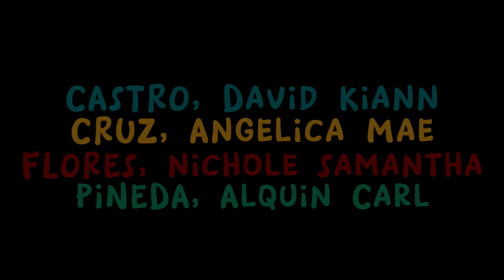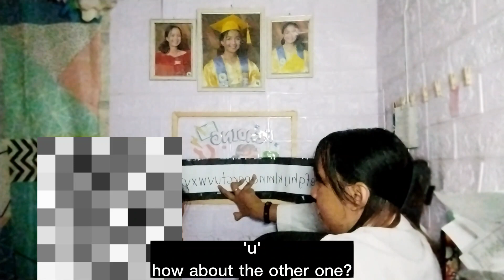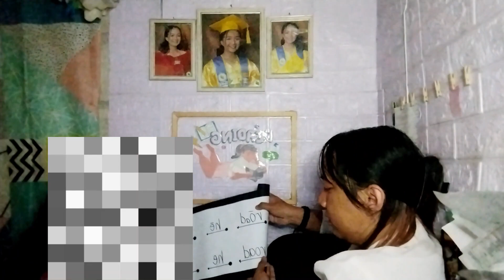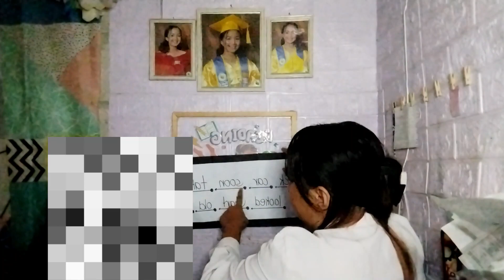WEEK 9 - Day 1 (Lesson 74)